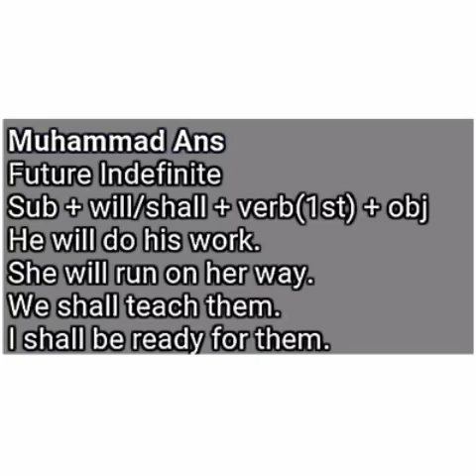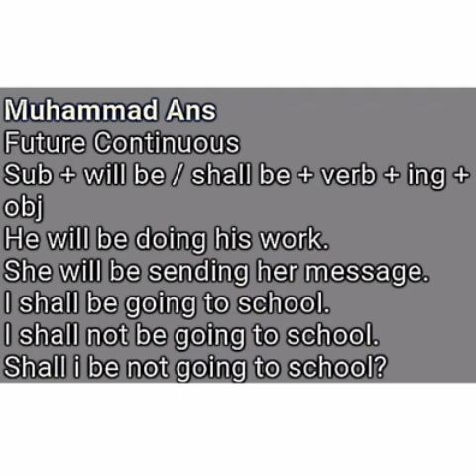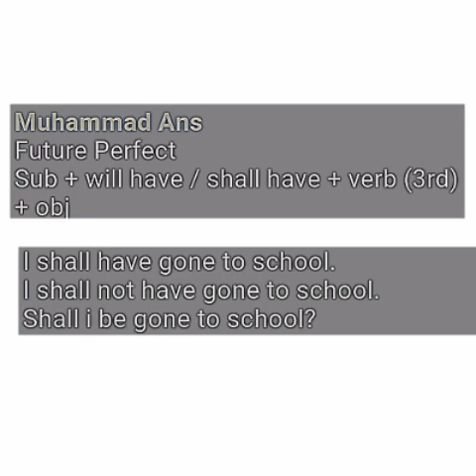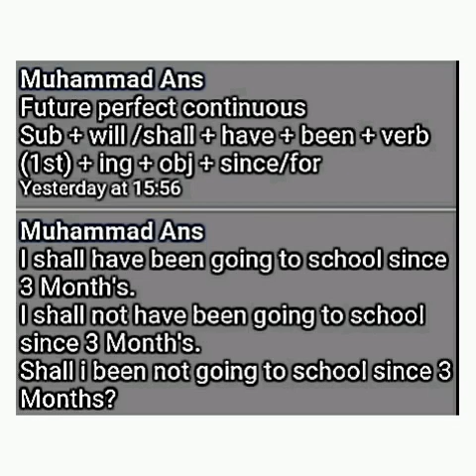All types of Future tense, Learn future tense, Future tense with examples , Formulas of future tense